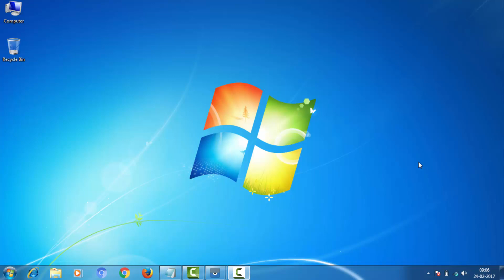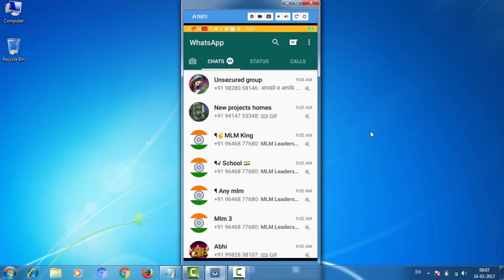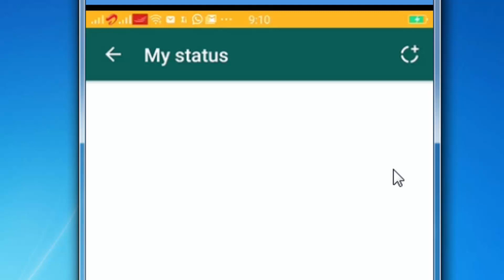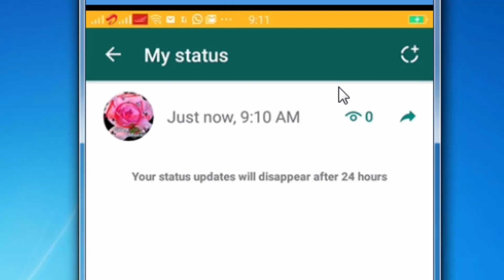Whatsapp Status New Latest Update Features & Tricks in Hindi 2017|Feature|Option|Version|Tips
Best Android Mobile
1.  MI - Redmi Note 4 (Black, 64 GB) (With 4 GB RAM)Mobile

2. OPPO F1s (Rose Gold, 64 GB)

3. SAMSUNG Galaxy C9 Pro (Black, 64 GB)

4. SAMSUNG Galaxy J7 (Gold, 16 GB)

Whatsapp Latest feature My Status Published on Feb 23, 2017

WhatsApp Status feature  - How to use

Frist  you just need to update WhatsApp on your smartphone. Then Whatsapp My Status Option appear on Smart Phone.you can post a status by capturing picture or load it from gallery. if you want to see who had seen my whatsapp status or if you have questions like how to delete whatsapp status that was posted using whatsapp new status feature, then i hope this video may help you, even though it was just a first look from our channel..